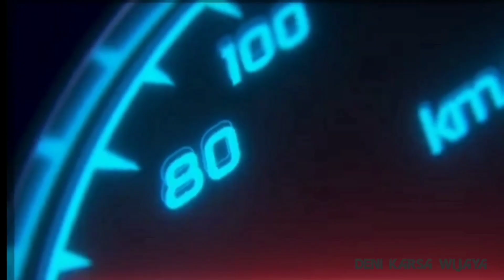Update Harga dan Jenis Burung di Hari Minggunya Pasar Burung Panglima Mataram menjelang akhir tahun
Ok Kali ini saya membuat Video tentang survei Harga dan Jenis Burung Terbaru di Hari Minggunya Pasar Burung Panglima Mataram  menjelang akhir tahun 2020,semua jenis Burung diJual disini dari Jenis Merpati,Lovebird,Beo,Nuri,Cucak Ijo,Murai Batu dll"